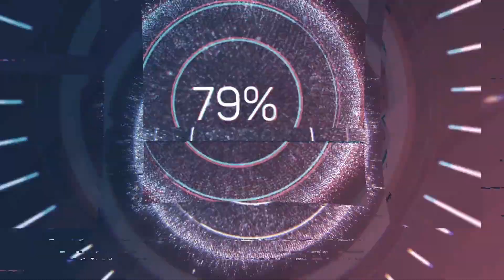Cum îți păstrezi motivația să înveți engleza?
Neața,
Eu sunt Profa de Engleză și predau din 2003. M-am specializat pe engleza pentru adulți și fericirea mea este când elevii mei reușesc să vorbească în engleză cu încredere. Îmi plac cursurile de engleză dinamice, active, cu zâmbet și cred că oricine poate învăța engleza ..zâmbind.

Din nefericire, de prea multe ori am întâlnit cazuri în care ne apucăm de engleză și o lăsăm. Ne apucăm și o lăsăm...și uite-așa trece timpul.

Sunt sigură că ai bifat măcar un videoclip motivațional, carte de dezvoltare personală, etc. Poate că ai încercat și să dezvolți un obicei sănătos în 30 de zile și alte drăcii de acest gen.

În videoclipul de azi, vorbim despre motivație:
✅care este rețeta ca motivația să rămână
✅ce cred eu că NU funcționează. Un mic indiciu: cuvântul magic „trebuie” mă scoate din pepeni.